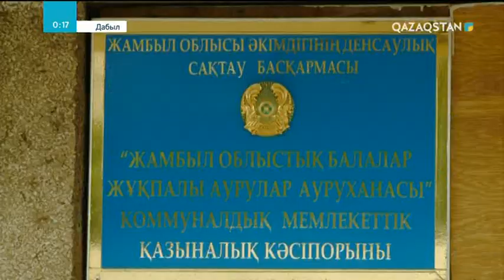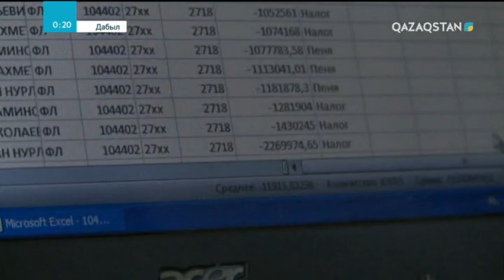Дабыл - Тараздың теміржол вокзалының басшысы мен орынбасарының төбелескен видеосы тарап кетті